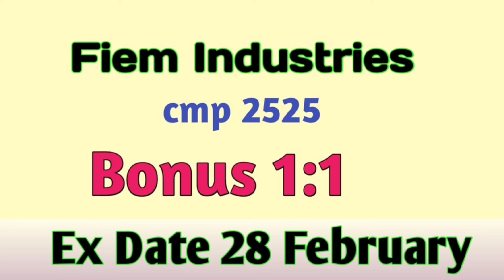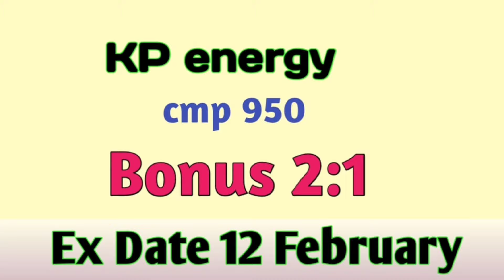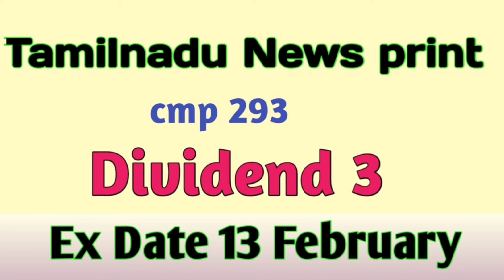आज 195 कंपनियों ने Dividend की घोषणा की।